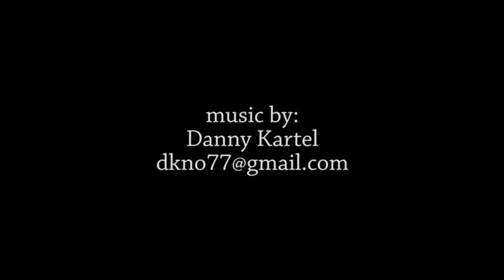Breathe Video Productions 2012 Wrap Video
As per our tradition, here is the wrap of 2012 as we saw it.